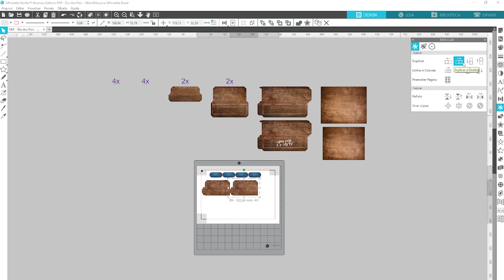Passo a Passo: Kit Para o Dia dos Pais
Olá, Sil Lovers! Eu sou a Léia Pastori, e já estou aqui de novo para falar de Dia dos Pais! Parece que foi ontem que montamos juntos nosso último projeto para essa data tão especial. Dessa vez o passo a passo será para montar uma bandeja linda e super versátil, para você colocar o que quiser dentro e, depois, presentear os papais no dia 8 de agosto. Bora montar?

Se você gostou deste vídeo, já deixe seu like 👍, comente o que achou aqui embaixo, clique no sininho 🔔, inscreva-se no Canal Silhouette Brasil e compartilhe com as (os) amigas (os) 📱: sempre tem vídeos novinhos ensinando muita coisa legal!!! 😍

Confira os materiais que usei para fazer este passo a passo:

Papel Fotográfico Brilho 250g - Mimo
Vincador - Mimo
Tesoura Profissional - Mimo
Base de Corte Regenerativa - Mimo
Fita Banana Dupla Face - Mimo
Meia Pérola Dourada
Cola
Visite a loja Silhouette Brasil para comprar estes e muito outros materiais

Continue de olho aqui, no Canal da Sil, pois toda quinta-feira, sempre às 20h, tem vídeo novo. Os temas são variados, como, por exemplo: tutoriais incríveis, explicações detalhadas sobre como usar os produtos vendidos na Loja Silhouette Brasil, PAPs com shapes grátis para você cortar na sua Silhouette, ou ainda dicas de cuidado e manutenção de seus equipamentos para personalização de festas.

Aqui, você também encontra vídeos mostrando todas as novidades da Silhouette Brasil, como lives sobre os concursos culturais da marca, anúncios sobre detalhes dos estandes nas principais feiras de artesanato do Brasil e os lançamentos mais aguardados do mercado festeiro.

Quer outras ideias para se aventurar no mundo craft? No Blog Silhouette Brasil você encontra vários conteúdos interessantes e super úteis que eu preparei, como esses dois:

* Qual o Melhor Papel Fotográfico Para Imprimir e Cortar?

* Como Fazer Plastificação e Efeitos Metalizados na Mimo Stamping 3

Pode ser com as hashtags: silhouettebrasil​ e abemdita​. Ou as arrobas: @silhouette_brasil e @abemdita.

Amei te ter por aqui comigo até o final do vídeo, te vejo no próximo!

Léia Pastori do Canal A Bem Dita
Time de Designers Silhouette Brasil